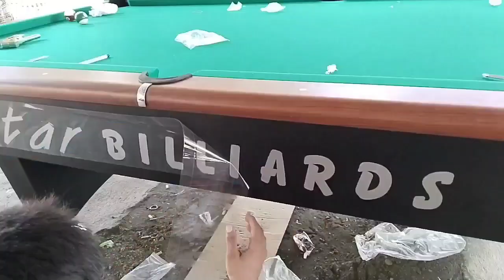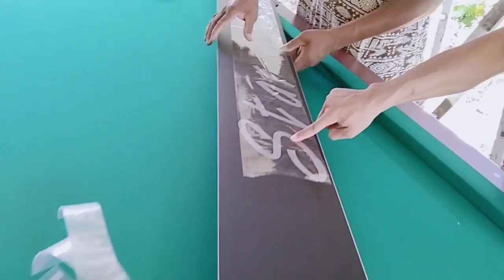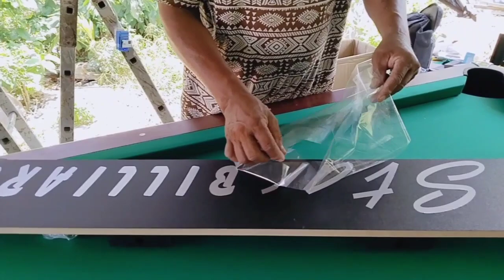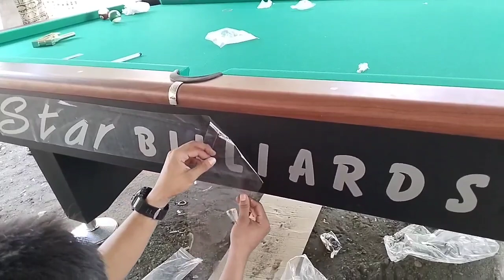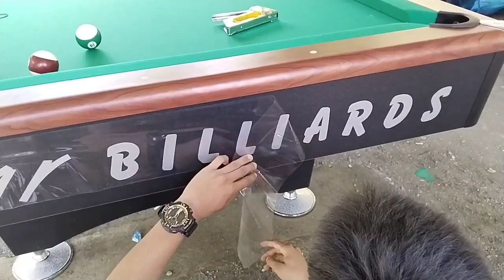Assembled Star Billiard Maxima 7 | Nag Dag2x Dahil Sobrang Daming Manglalaro☺️ Sa Tabi Ng Dagat😲